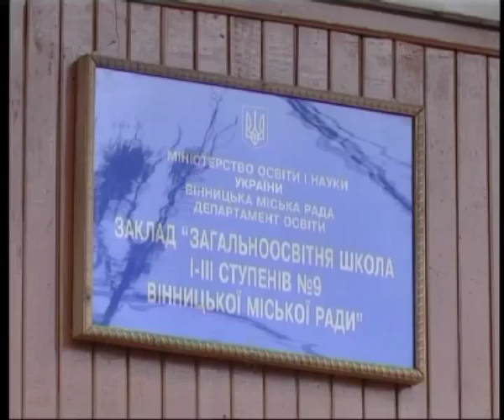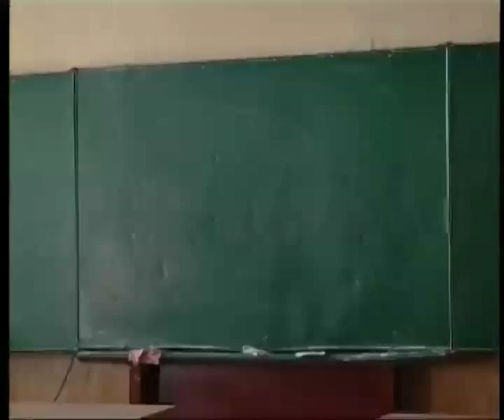Телеканал ВІТА новини 2014-08-11 Дефіцит на старшокласників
Опанувати ази професії економіста та менеджера, ще сидячи за партою.  Таку профільну підготовку випускникам 9-класів пропонують у загально - освітньому навчальному закладі № 9. Вже 12 років школа плідно співпрацює з Вінницьким інститутом економіки Тернопільського національного університету. Втім, цього річ через недобір учнів в 10-тий клас є загроза його розформування.